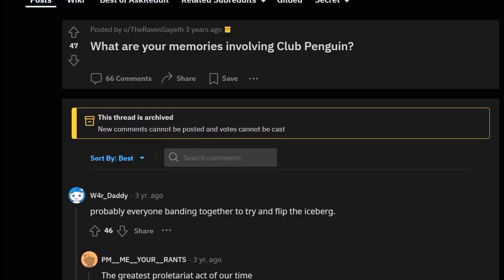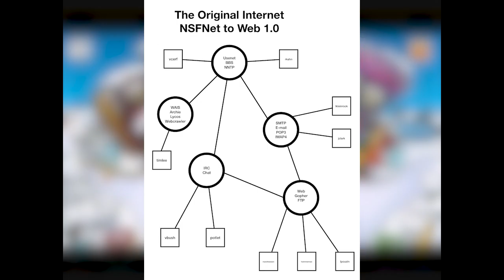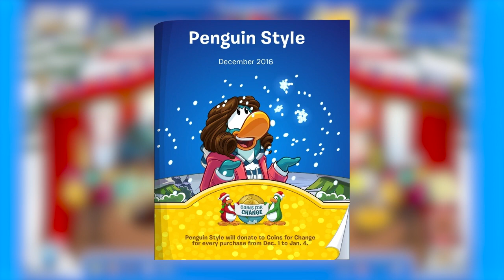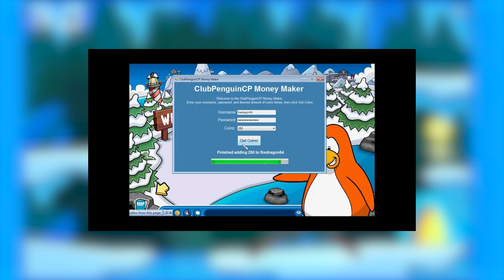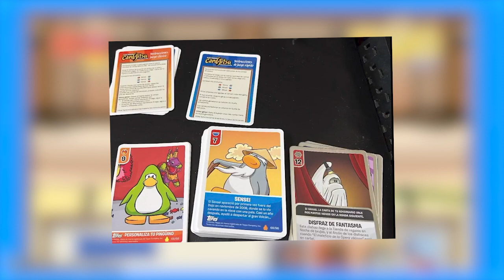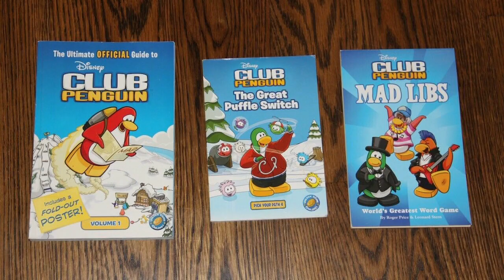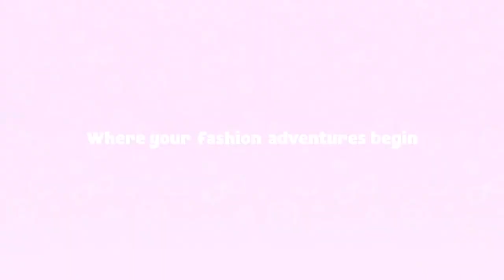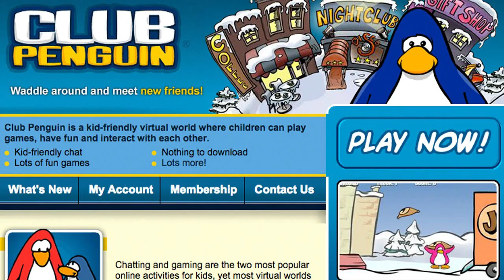The Tragic Downfall of Club Penguin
Club Penguin used to be one of the most popular online games for children, but today it does not exist. What happened? What led to its unfortunate demise?

0:00 - Introduction
0:56 Humble Beginnings
07:54 - Rise
29:10 - A Strange In The Dark: Franchising
34:55 - The Fall